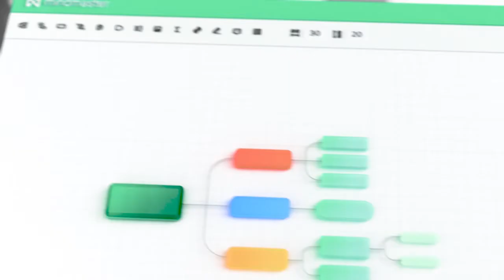EdrawMind (formerly MindMaster) - Structure Your Knowledge and Ideas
Start your productivity trip with 3000+ mind map examples in EdrawMind Mind Map Gallery

About EdrawMind
EdrawMind, a full-featured collaborative mind mapping and brainstorming tool.
With EdrawMind, users can turn complex ideas and information into clear and well-organized mind maps. EdrawMind makes it easier to present and communicate your concepts with visual tools to summarize, simplify, and improve your content.